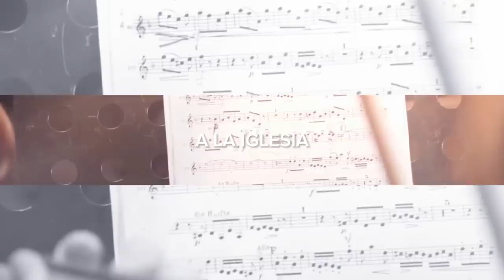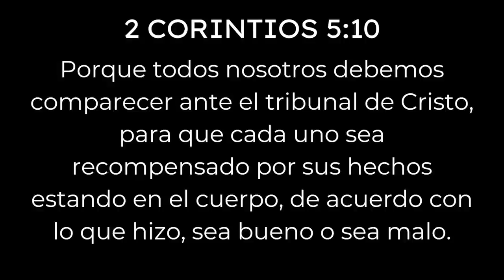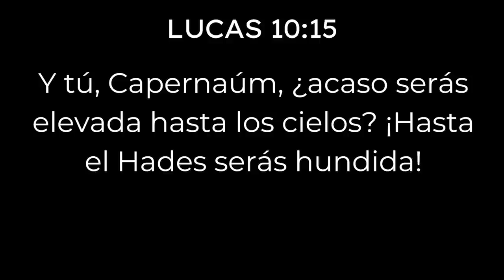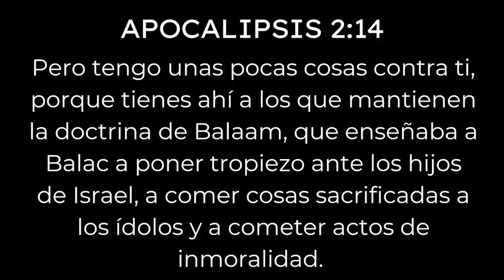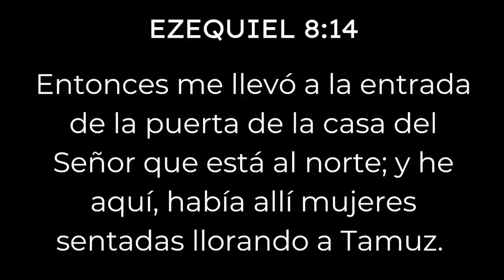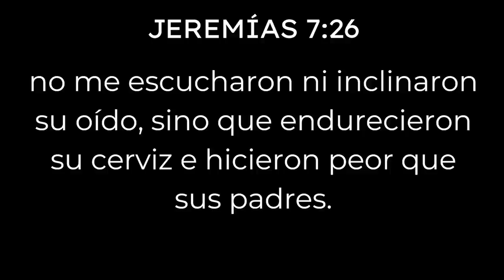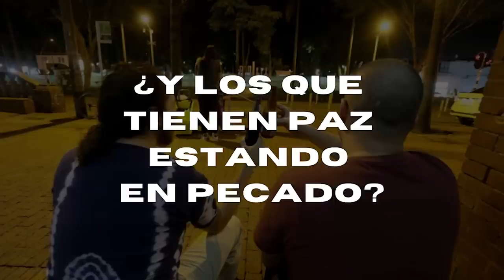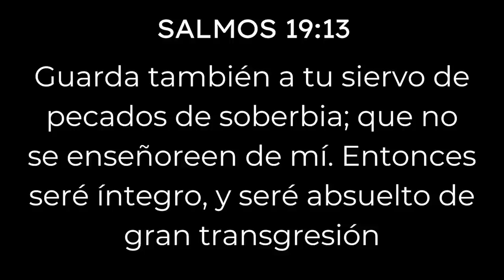Niveles de Pecado y Niveles de Juicio - Juan Manuel Vaz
¿Habrá niveles de juicio y castigo diferentes según el tipo de pecado?